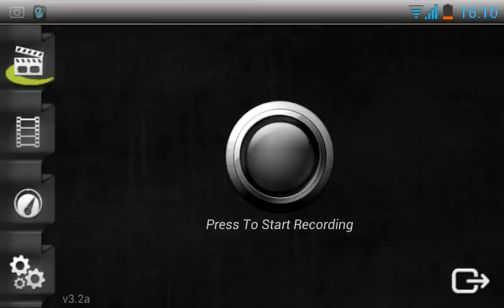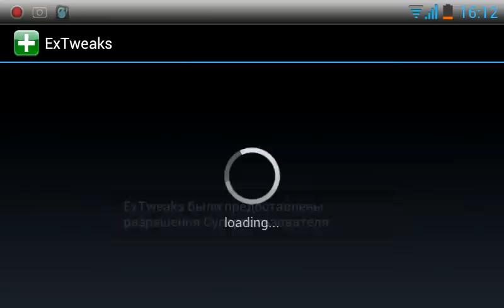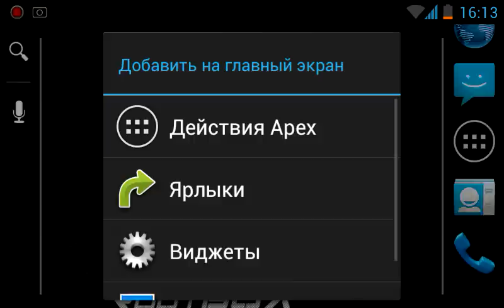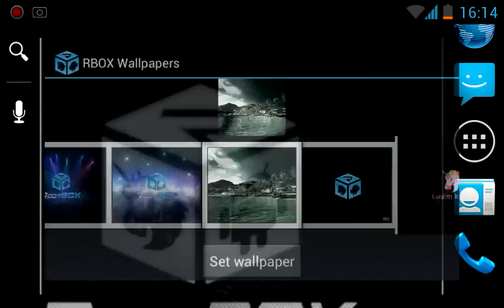RootBOX ICS 16 SGS2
RootBOX ICS для SGS2, видео прошивки RootBOX ICS версии 1.6 для SGS2